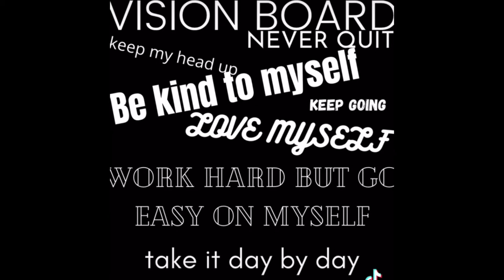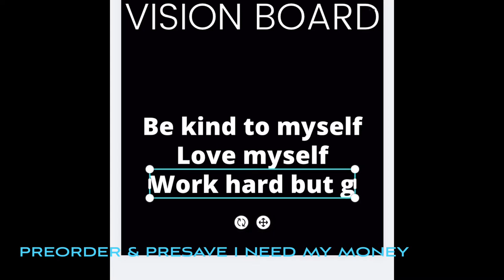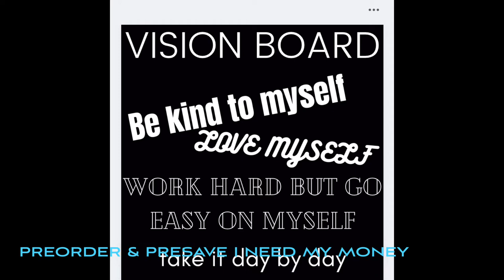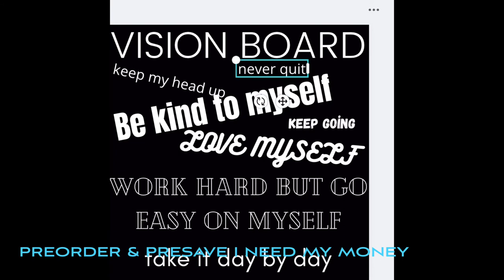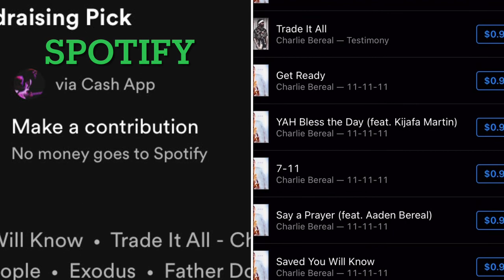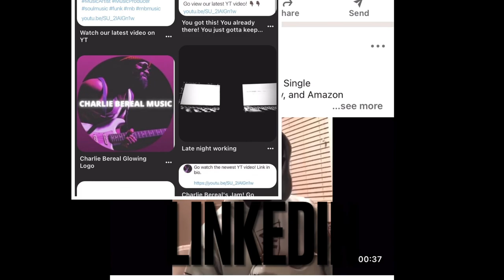Team CharlieBereal Daily Vlog #12